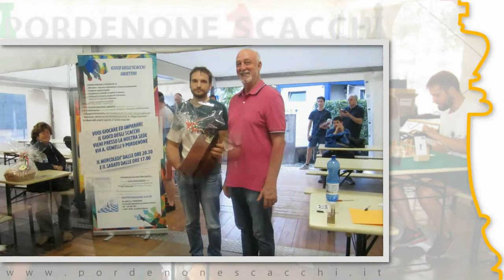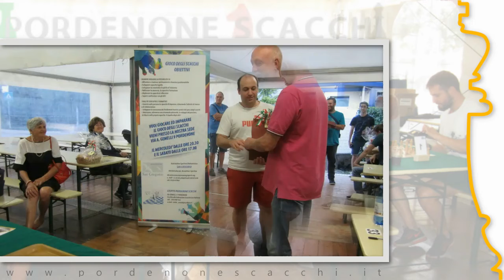19° "Trofeo Scapolan"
Video 19 Trofeo Scapolan 2022 CONV